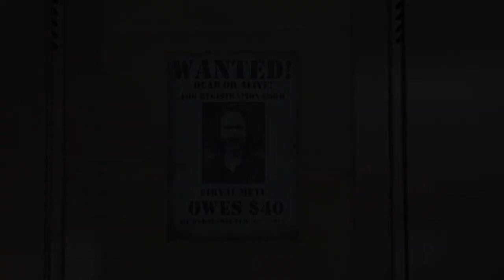SJB Registration - Wanted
Register for your courses today!
to sign up for the myPath app and get the courses you want before it's too late!